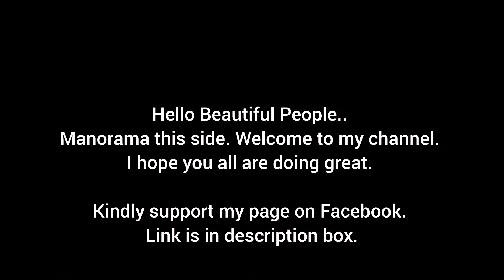Easy Beautiful Muffler Stitch Pattern | Border Stitch Pattern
Easy muffler design, Border design

Kindly support my page on Facebook also...